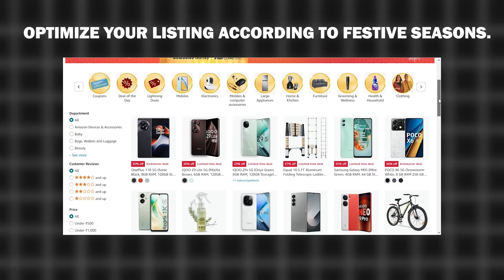🔥Amazon SALES BOOST Strategy 🔥 Tips to increase sales on Amazon 🔥 Best Helium 10 Coupon Code Inside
Watch this video for Amazon Sales Boost Strategy to increase sales on Amazon this festive season!

The festive season is here, and it's the perfect time to skyrocket your sales on Amazon! In this video, I’ll share proven Amazon sales strategies to hep you gain a major edge over your competition. Whether you're a new seller or looking to scale your Amazon FBA business, these tips will set you up for success.

💥 Key Takeaways from this Video:

Festive Season Optimization: How to adjust your listing with festive season-specific keyword research to maximize sales.

Automate Review Requests: Why manually requesting reviews is not feasible and how to automate the process using the right tools.

The Power of Email Marketing: Learn how email follow-ups can increase sales and boost customer reviews.

Helium 10 Tools: Why Helium 10 is my go-to tool for Amazon sellers, and how you can streamline your business using its features.

Helium 10 is a must-have tool for serious Amazon sellers. With features like automated review requests, keyword research, and inventory management, you can take your Amazon business to the next level.

EXCLUSIVE 60% OFF Helium 10 Coupon Code 2024 for best Helium 10 Discount offers!
✅  60% OFF first year (INDIA, PAKISTAN, TURKEY, UAE)
👉 Annual Diamond Plan (India Only)

If you still have doubts or want to know about something else related to selling on Amazon, you can ask in comments.

For more such Amazon Sales Boost Strategy and hacks

Why Helium 10?
Helium 10 has all the tools you need to grow and manage your Amazon FBA business, with an easy-to-use interface that saves you time and effort. Invest in your business now and streamline your operations for long-term success!

Need Help with Your Amazon Business?
Book a consultation with us to get personalized advice on increasing your sales, optimizing listings, and streamlining your Amazon FBA operations.

‼️ Other USEFUL LINKS and RESOURCES ‼️

‼️ SUPPORT US‼️
Your support helps us bring more valuable content to you.

‼️ HOW WE CAN HELP YOU ‼️

Happy Watching 😊😊